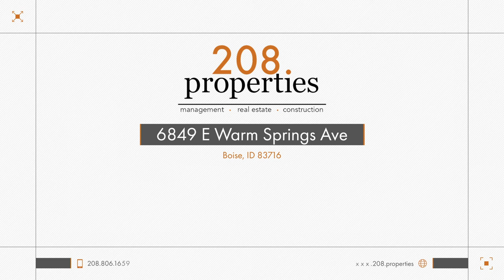Rental Listing | 6849 East Warm Springs Ave | 208.properties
Welcome home to this lovely estate with gorgeous views!  This stunning 3 bedrooms 3 bath home offers many unique features including a large great room w/ gas fireplace, dining area, gourmet kitchen, large island with seating, quartz counters, lighted cabinetry, huge walk-in pantry & a 6-burner Kitchen-aid range! All kitchen and laundry room appliances included as well!  The master suite offers dual vanities, a large shower & a free-standing tub. Also has a grand walk-in closet. The media room is large upstairs and is great for a second family room or entertaining. All other bedrooms are a great size with large closets. 3 car garage as well which is great for storage. Covered patio with stunning views of Boise. Great location to walk out your front door for mountain biking, running in the foothills, hiking, floating the Boise River, walking on the greenbelt amongst other things. The community features a neighborhood park and playground. Pet friendly with a $500 non-refundable deposit.

to schedule a showing or submit an application.